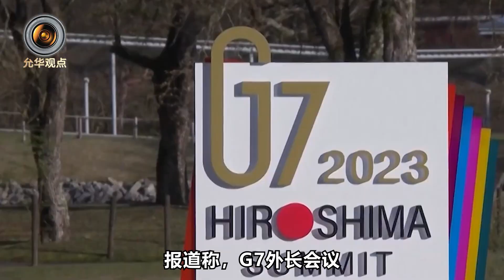日本把留在中國的一條後路砍斷了，G7會議，2大國沒人敢救【肖允华】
日本把留在中國的一條後路砍斷了，G7會議上捅馬蜂窩
日本把留在中國的一條後路砍斷了，G7會議，2大國沒人敢救